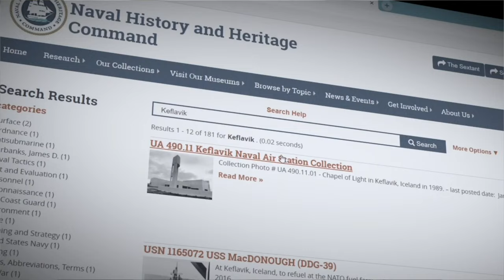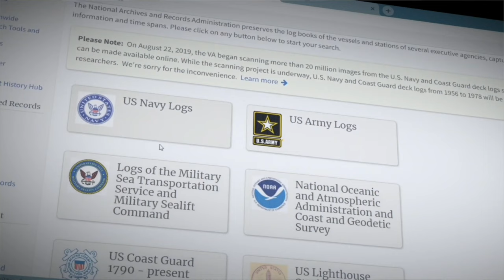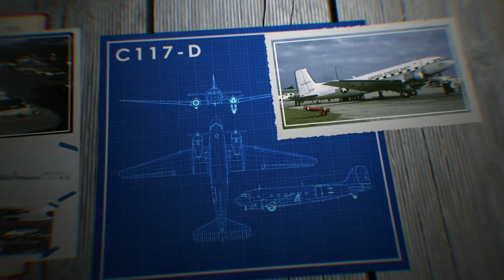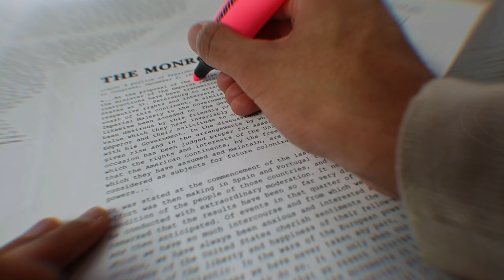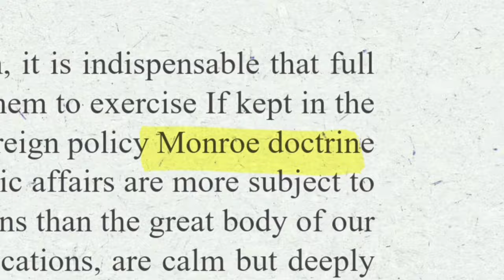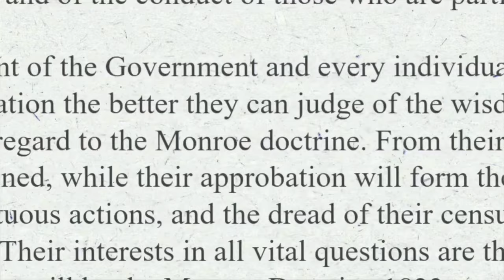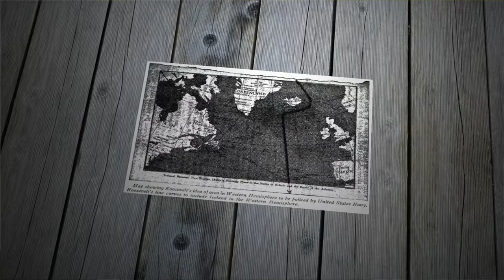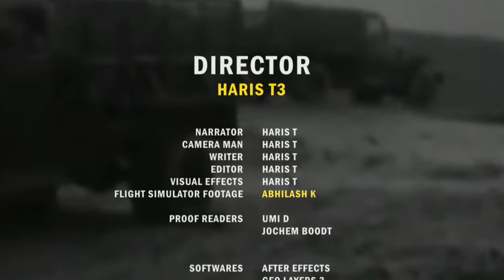The WW2 Secret Plan To Occupy Iceland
During WW2 in 1941, President Roosevelt (FDR) drew a map which would justify American involvement in WW2. So utilising Iceland as a stepping stone to join WW2, the United States began to emerge as a global Super power. This is a story of how the small island of Iceland played a crucial part in Geo-political history.

American Occupation of Iceland, 1941, World War Two, Germany, British